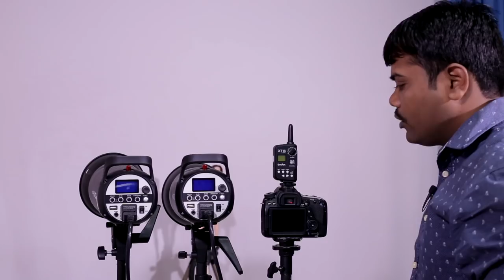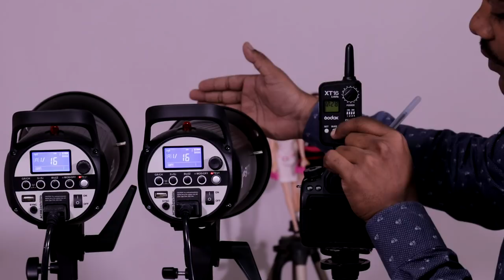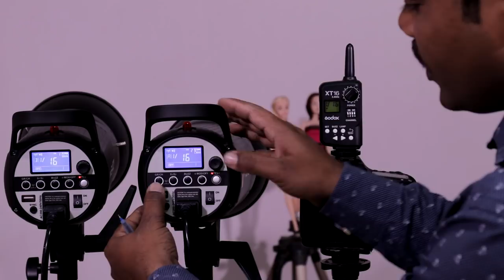Godox SK400 full review in hindi | Studio flash light Photography tips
Godox SK400 and xt16 trigger full review in hindi/Marathi
Studio flash light Photography tips

Godox sk400II Studio light kit

amazon Price ; Godox AD 200

X1 Flash Trigger

Godox Ving V860-II TTL Flash

Photo My Printr Epson L805 -Price

MY Mic zoom h1 recorder

ACCESSORY PACK ZOOM

Lapel Lavalier Microphone

Rode Lavalier Microphone

Rode RODELINKFM FM Wireless

ahuja utp-30 microphone